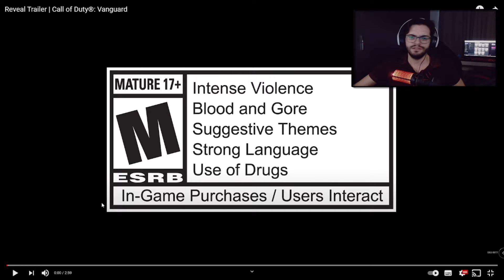Call of Duty Vanguard - Novo COD Revelado [React].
Como prometido no início da semana de 16 de agosto de 2021 pela activision, o novo Call of Duty, chamado VANGUARD, foi revelado no dia 19 de agosto de 2021, com um trailer incrível contendo trechos da campanha e alguns trechos de gameplay.
Além disso, o jogo promete ainda um FPS com uma experiência de "integração total" com o Warzone, incluindo um novo mapa, gameplay e uma playlist, ou seja, a experiência será compatível com um novo sistema anti-cheat no PC.
Se não bastasse, segundo a publicação pela Activision, o jogo chegará com 20 novos mapas - de 16 núcleos e 4 de Champion Hill - e será o "Call of Duty mais conectado de todos os tempos, movido pelo motor Call of Duty de próxima geração".